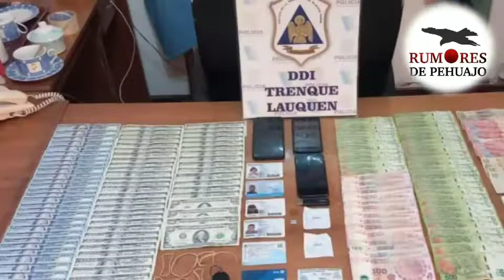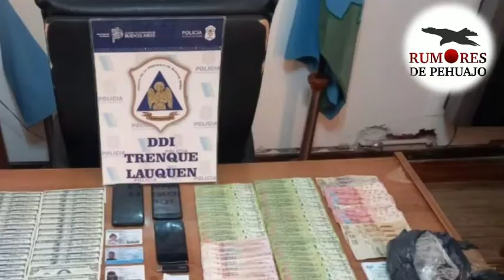Cae banda de estafadores.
Habían despojado de sus horarios a una vecina de Tres Algarrobos. Fueron aprehendidos en un hotel. En la habitación tenían el botín con más de ocho mil dólares y más de veinte mil pesos.